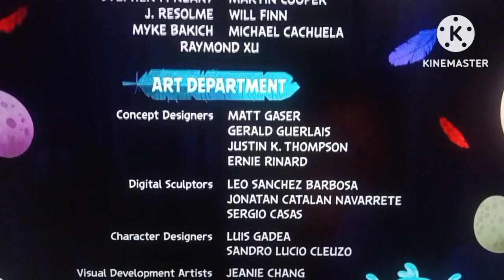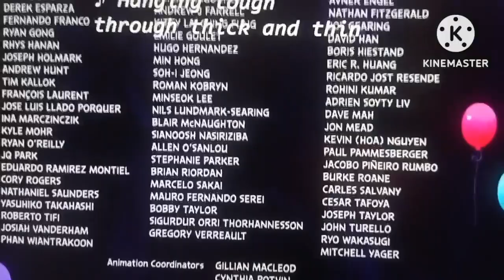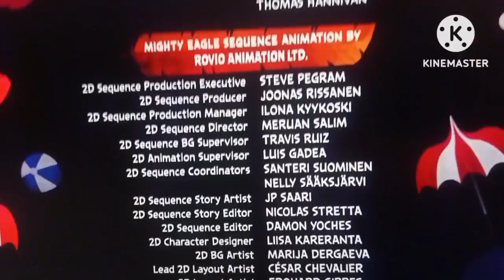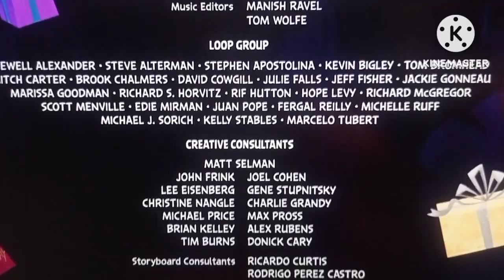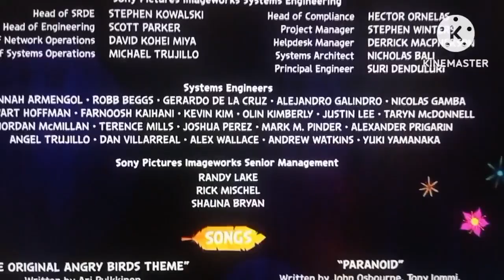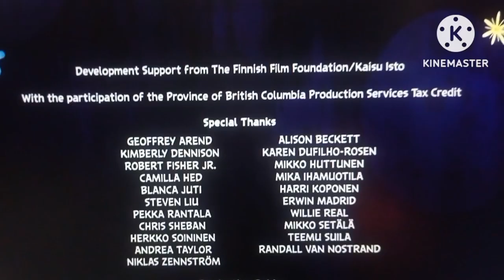CreateStudio Pro Movie - (Part 4 With Part 3???)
idk If Changed to Part 3 But YouTube Mix Mix Mix

Keyboard and More Houses